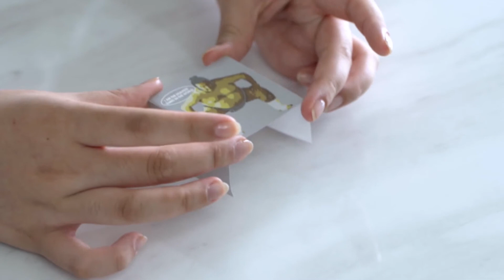STEAM Powered Kids KITCHEN SCIENCE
Discover the fun and excitement of science in your everyday life! Conduct over 30 interesting fun experiments to learn some science principle.